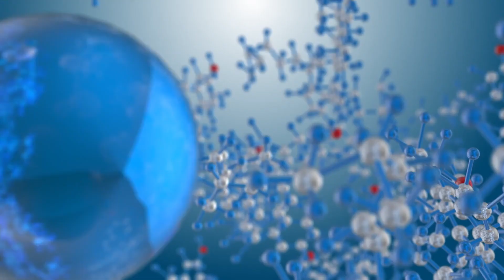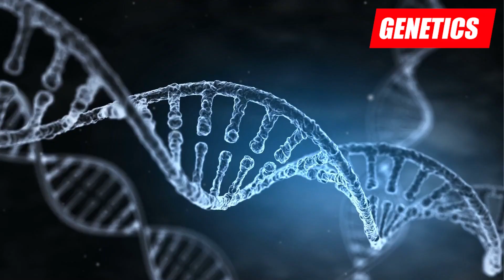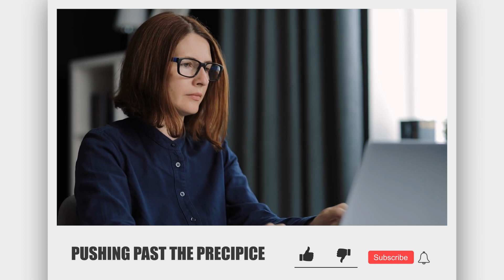What Happens When You Take Beta-Alanine For 30 Days?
Beta-alanine is a non-essential amino acid that is often used as a dietary supplement, primarily by athletes and fitness enthusiasts. When you take beta-alanine for 30 days, several potential physiological and performance-related effects may occur Beta-alanine is the rate-limiting precursor for carnosine synthesis in muscles. Carnosine acts as a pH buffer, helping to stabilize the pH within muscle cells during high-intensity exercise.